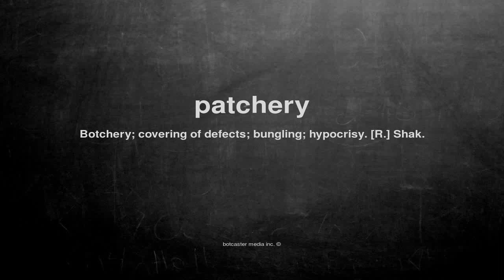What does patchery mean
What does patchery mean in English?